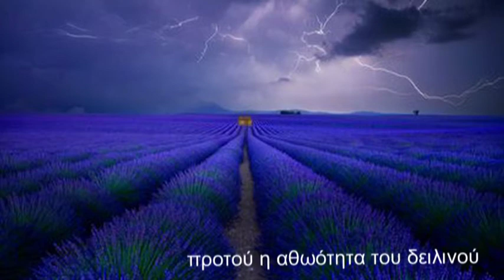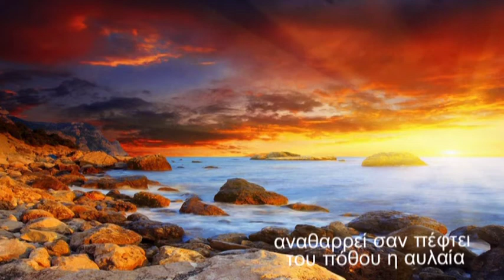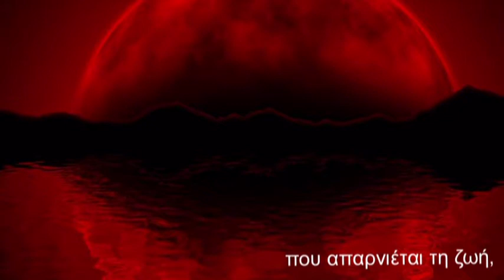Sopra le Nuvole4,Vicky Kostenas,Moon Tango,Richard Clayderman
Sopra le Nuvole
(Πάνω απ' τα Σύννεφα)

Όταν στερέψει η γή από επίθετα κι αντωνυμίες
εύλογα απ’ ανάγκη γεννιέται ένα σύννεφο,
που θα βρέξει ρήματα ελπίδας.
Δεν ξέρω γιατί σαν η νύχτα ξεχύνεται
απ’ τα ουρμάνια στα σύρματα αγριεμένη
καντήλια κρέμονται τ’ αστέρια στον ουρανό.

Χτύπησαν τα σήμαντρα
προτού η αθωότητα του δειλινού
ασπαστεί τους λεπτοδείκτες
της μεσονύχτιας ενιάλιας ακολουθίας.
Θά ΄ταν ο μπάτης,
που της συκαμινιάς τα φύλλα
αναθαρρεί σαν πέφτει του πόθου η αυλαία
στα ερειπωμένα της σκέψης βουνοτόπια.
Κι αν βγώ στ’ αγνάντι πρόκληση να γίνω
στου αυγερινού το βίγλι.

Ποιός θα με δεί;
Θα με αποπάρουν οι αγέρηδες,
σαν θα φυσούν ανελέητα,
ορμώμενοι απ’ την καταπακτή τ΄ουρανού.

Πιάσε με απ’ το χέρι να σε ταξιδέψω
στις μπασιές, που έζησαν άλλες εποχές
και τώρα ξάγρυπνες νοσταλγούν
ξέφωτο αστρικής επιδρομής.
Κοίτα με στα μάτια να σου υποδείξω τον τόπο,
που πρώτη φορά έκλαψε το φεγγάρι.
Δεν ξέρω τη σκέψη ενός δύσνοου κόσμου,
που απαρνιέται τη ζωή,
παίζοντας την τύχη του στα ζάρια.

Poetessa
Zürich, 31. August 2017